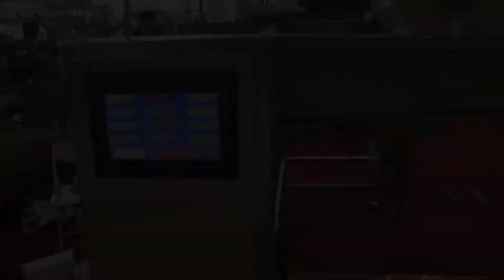DOUBLE BLISTER PACK, VNIR LABORATORY EQUIPMENT, PACKAGING EQUIPMENT CHINA